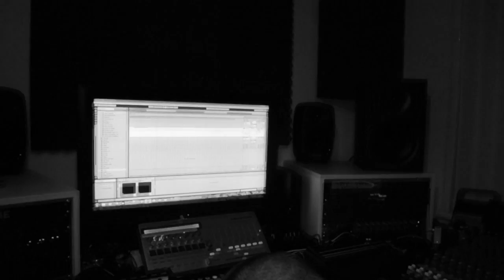Colsey - Reflections (Trailer)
We dropped by the studio as Colsey recorded his new track "Reflections". Video coming soon.